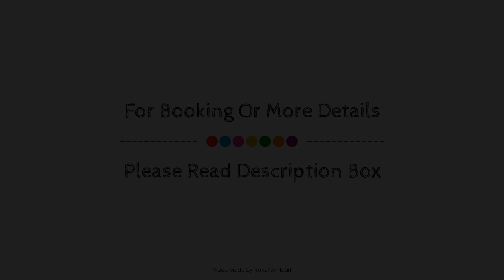Hotel El Dorado Hermosillo, Mexico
Searching For
1. Hotel El Dorado Hermosillo
2. Hotel El Dorado Hermosillo Virtual Tour
3. Hotel El Dorado Hermosillo Rooms
4. Hotel El Dorado Hermosillo Amenities
5. Hotel El Dorado Hermosillo Videos
6. Hotel El Dorado Hermosillo Offers
7. Hotel El Dorado Hermosillo Deals
Audio Credit:
Track Title: Subway Dreams
Artist: Dan Henig